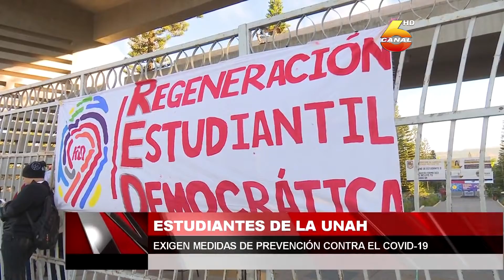Estudiantes de la UNAH exigen medidas de prevención contra el Covid-19